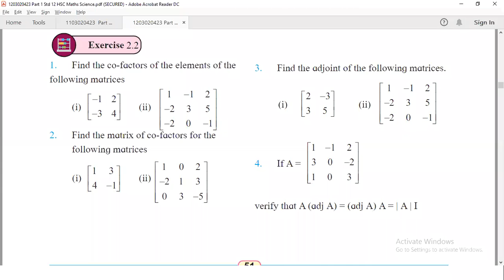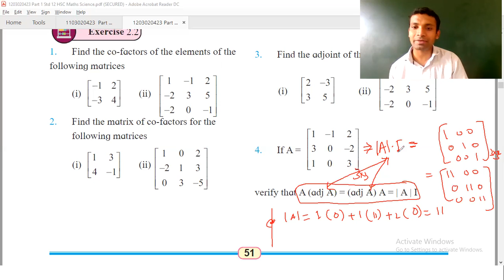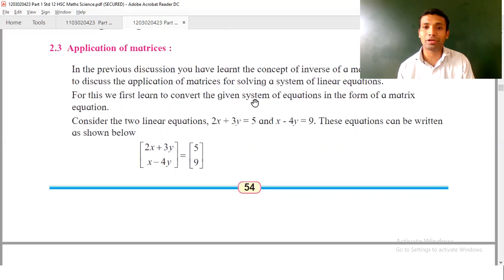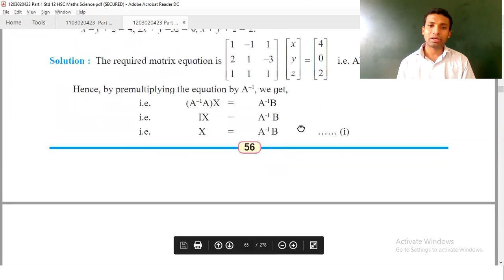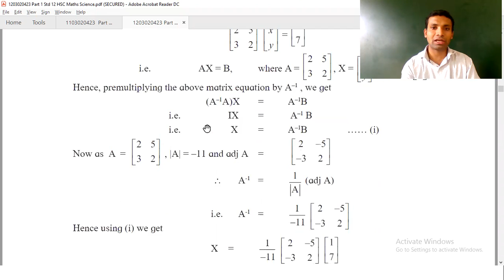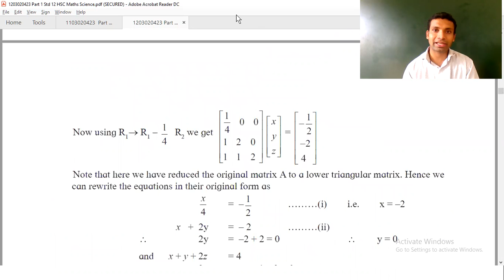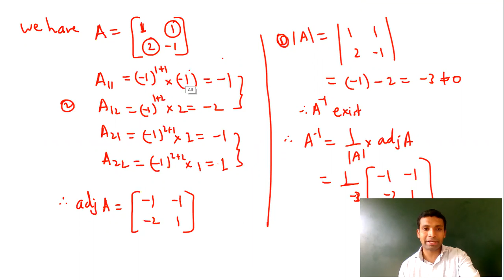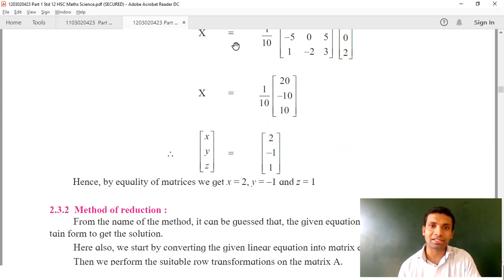2. Matrices ||Part 36 || HSC STD 12 || MHT-CET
MAHARASHTRA BOARD AND MAHARASHTRA CET
 STD: 12
SUBJECT: MATHEMATICS
CHAPTER: Matrices
 Part 36: Method of Inversion